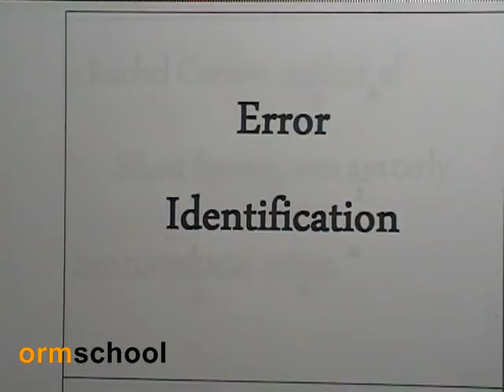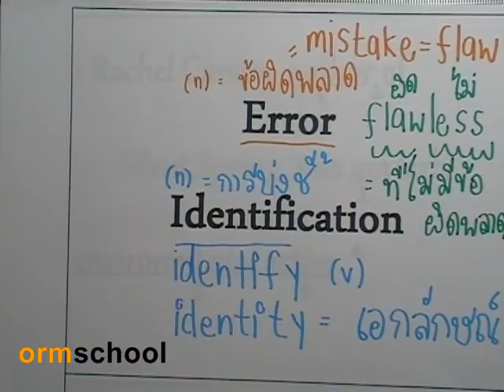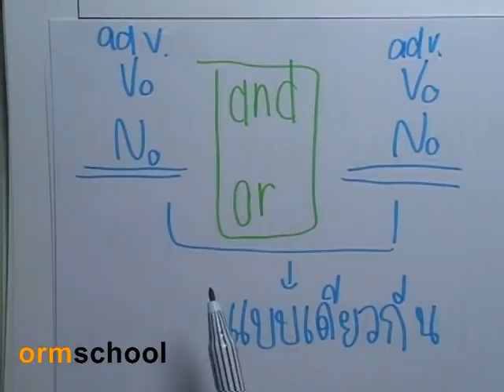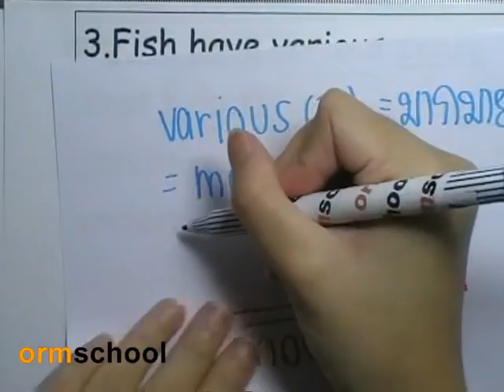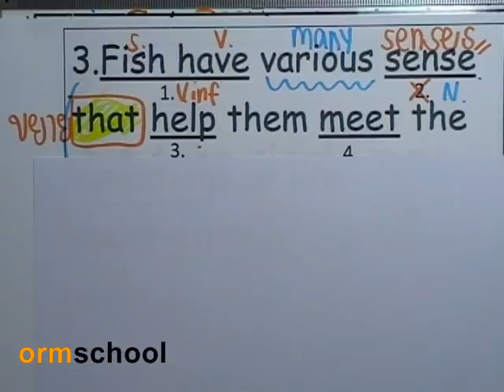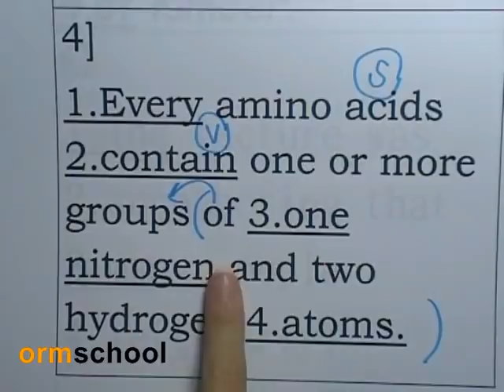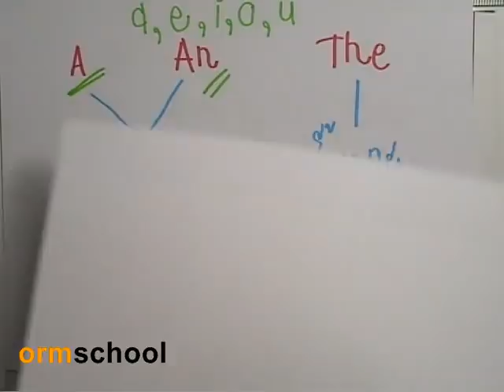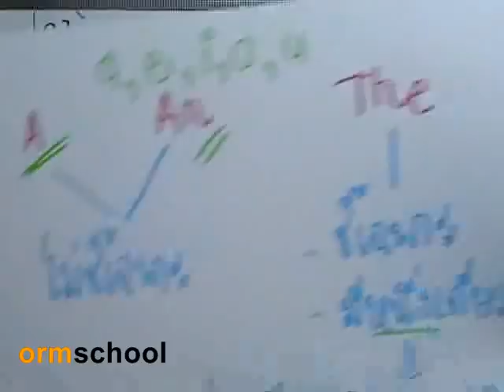5Error : CU-TEP 01 by ormschool